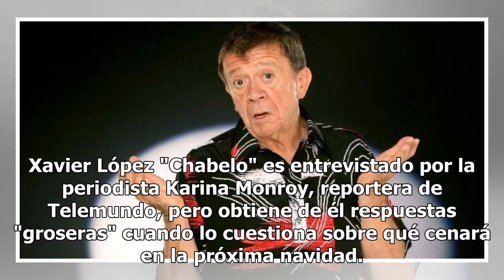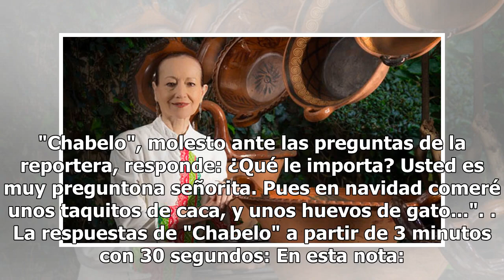"Chabelo" y sus respuestas "groseras" a una reportera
Xavier López "Chabelo" es entrevistado por la periodista Karina Monroy, reportera de Telemundo, pero obtiene de él respuestas "groseras" cuando lo cuestiona sobre qué cenará en la próxima navidad. De acuerdo a relato de la periodista, optó por cue...